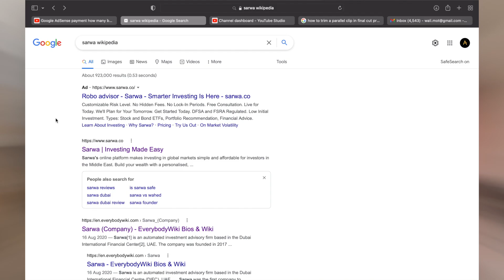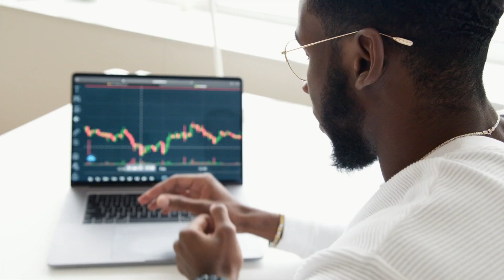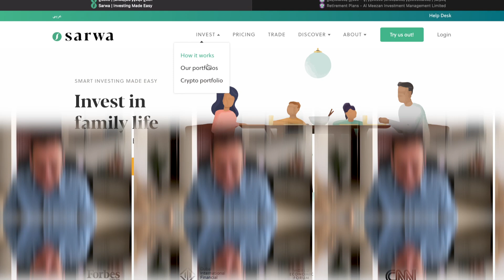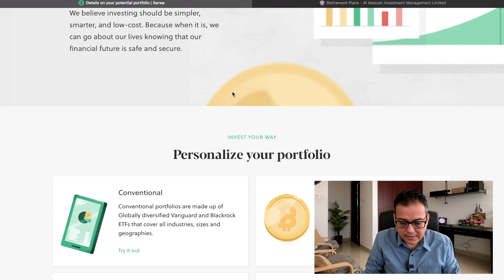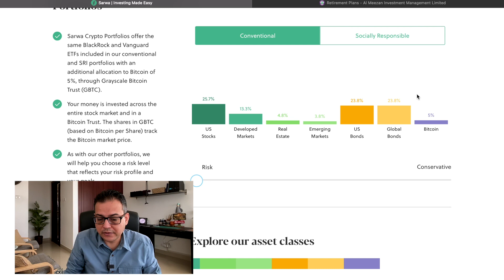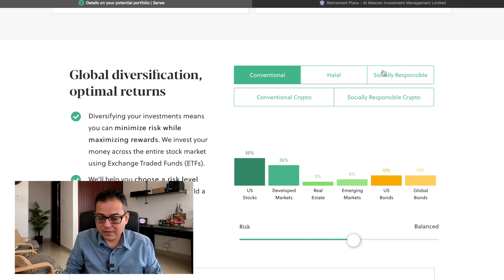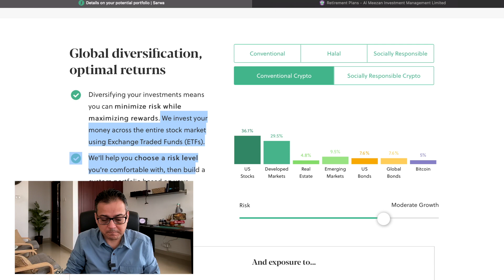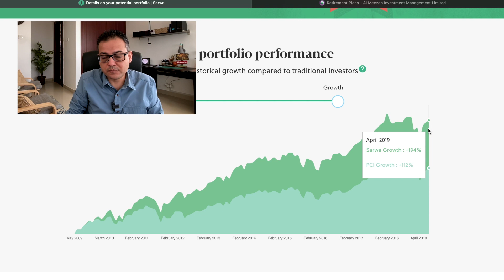Buying US stocks from outside - as non resident (with SARWA)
How to buy US stocks while in UAE or anywhere in the world is the question many people ask. I have recently found SARWA which gives very good exposure to US stocks, gold, crypto and other emerging markets. It is a great platform to enter into investing world if you don't have much experience.

📈 SARWA (Get 50 USD on when you invest more than $2500, CODE: KHAN1890)

Chapters:
0:00 Introduction
1:10 What is SARWA?
7:08 Screen walkthrough of SARWA website